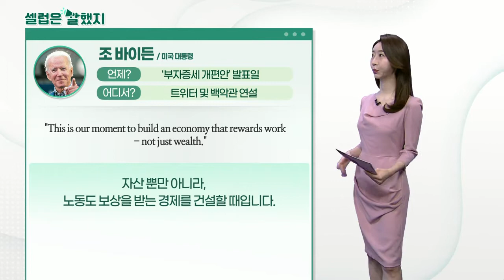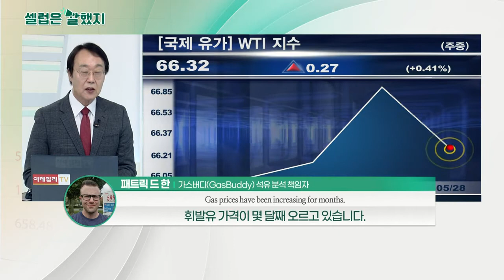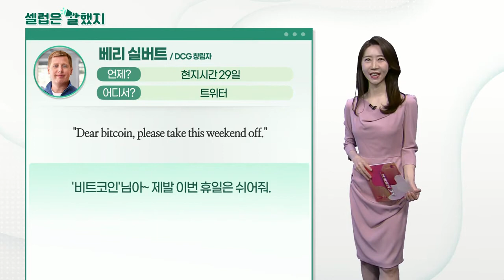조 바이든(미국 대통령), 패트릭 드 한('GasBuddy' 석유 분석 책임자), 베리 실버트(DCG 창립자)_셀럽은 말했지 (20210531)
조_바이든(미국 대통령) / 트위터 및 백악관 연설
"This is our moment to build an economy that rewards work - not just wealth."
자산 뿐만 아니라, 노동도 보상을 받는 경제를 건설할 때입니다.

패트릭_드_한('GasBuddy' 석유 분석 책임자) / CNBC 인터뷰
"Gas prices have been increasing for months due to the continued rise in gasoline demand as a myriad of destinations reopen ahead of the summer driving season."
여름철 이동 시즌 전에 많은 도시의 경제가 재개함에 따라, 휘발유 수요가 지속적으로 증가하면서 가스 가격이 몇 달 동안 상승했습니다.

베리_실버트(DCG 창립자) / 트위터
"Dear bitcoin, please take this weekend off."
'비트코인'님아~ 제발 이번 휴일은 쉬어줘.